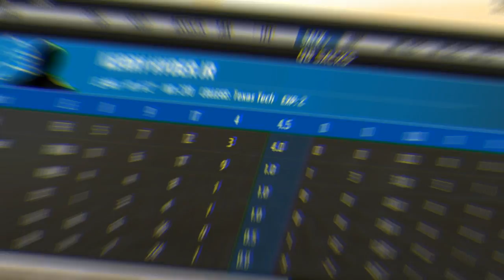Detroit Lions | Weeks 3-5 & Stafford Extension | Building The Franchise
In the 4th episode of Building The Franchise, Detroit Lions, this episode starts in week 3 of MBL Season 26, and we recap each week through week 5, and get the series up to date with where we currently our in the MBL.

MBL Current Status (as of Saturday September 9th) - Season 26 Week 5

A couple key signings that will allow us to keep our core together and team Captains in Honolulu Blue for the foreseeable future. We are looking to keep the winning streak alive, can we remain undefeated in MBL Season 26? Tune in to find out!

You can check out our team on the MBL Daddy Leagues page MaddenBomberLeague.com for depth charts, rosters, transactions, schedules, and up to date scores and stats.

BTF Detroit Lions will be back on the MBL Network EVERY Saturday throughout this cycle, we will recap games, breakdown game film, and make roster and contract decisions. Hope you all enjoy the journey as we look to add more super bowl trophies to our franchise. Check us out our team on twitter @Lions_MBL

The MBL was founded & created by Bomber on January 5th, 2014 debuting in Madden 25. MBL sole purpose was to bring back true simulation football while providing owners a full immersion experience. MBL runs August to August without any breaks or restarts.

If you're looking for a Madden league that prides itself on realism and building teams from draft, free agency, and player development then you have came to the right place. If you're interested in joining or learning more about the MBL or The Grid, click on the links listed below.

We are supporters of the Franchise Nation movement.